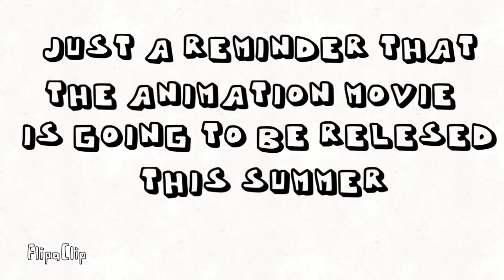Thanks Subscribers! Animation